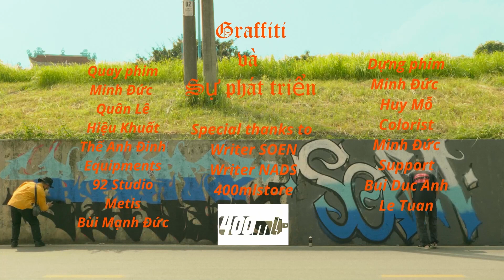Chill Day - NADS x SOEN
Hanoi Graffiti moments by Nads x Soen - Zappy Crew
Quay Phim: Minh Đức, Quân Lê, Hiệu Khuất, Thế Anh Đinh
Equipments: 92 Studio, Metis, Bùi Mạnh Đức
Writer: Nads, Soen
Dựng Phim: Minh Đức, Huy Mỗ
Colorist: Minh Đức
Support: Bùi Đức Anh, Lê Tuấn
Special thanks to 400ml Store!